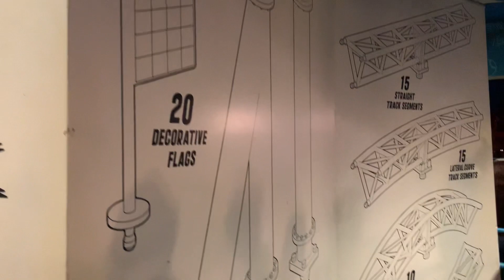Slinky Dog Dash night time POV Disney Hollywood Studios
Time codes
0:00 Cue line
1:18 Ride